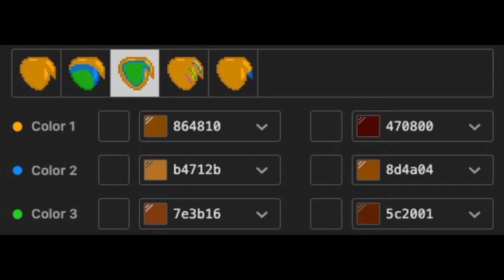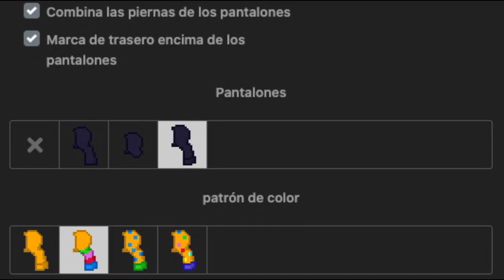🤣) Tord EDDSWORLD : [ pony town skin ]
˚୨📮︶୧ Gracias por hacer esta skin !!!

˚୨🥊︶୧ Me apoyarías un montón compartiendo el video

₊˚︵⊹⌒ ⨯ . ⁺⌒⌒⊹⌒ ₊ ๑  ⌒⌒*˚︵⌒ ⨯ . ⁺ ⌒⌒⊹⌒ ₊ ๑  ⌒⌒᭡⊹︵ ₊

𓂅🌹⊹₊ LittleCloud